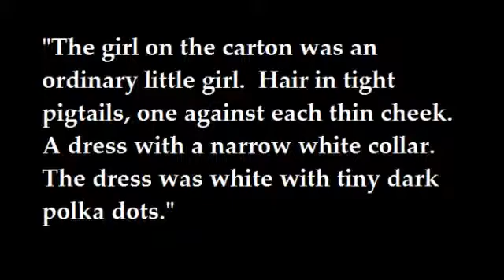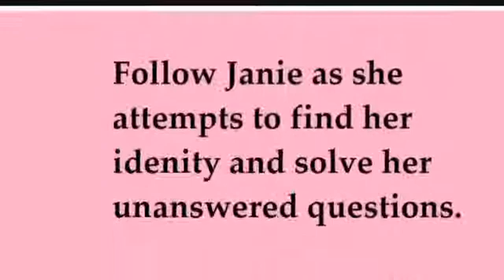Face on the Milk Carton Book Trailer